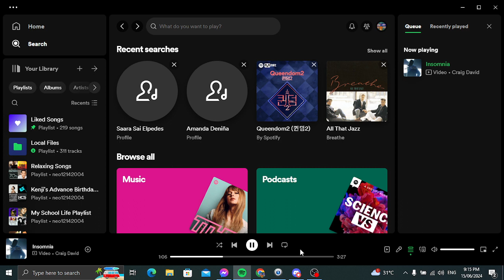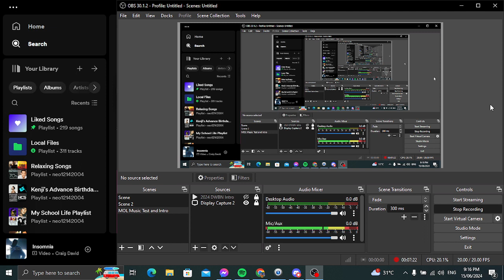Memories of Love Music Test for Sunday Funday (June 16)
This week of Memories of Love Segment this is a test for Sunday Funday June 16. If I got copyright, blocked or muted.

Songs I Do Not Own:

Only Me And You - Donna Cruz
For Just a Moment - David Foster
Glory of Love - Peter Cetera
Insomnia - Craig David